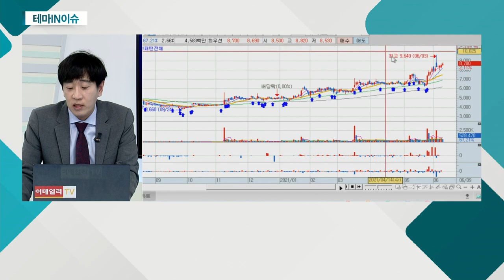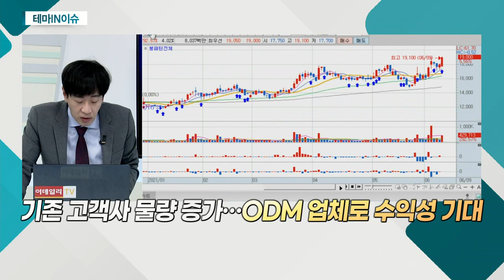코스메카코리아(241710)... 코로나19 회복 지역 중심 화장품 수요 개선 기대감_테마IN이슈 (20210609)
- 코로나19 회복 지역 중심 화장품 수요 개선 기대감
- 화장품 수요, 올해 플러스 전환… 완만한 성장 기대
- 中 지난해 광군제 기점 외형 정상화
- 美 온라인 고객사 확보 통한 성장ㆍ소비 정상화